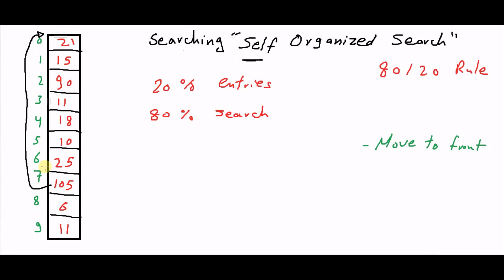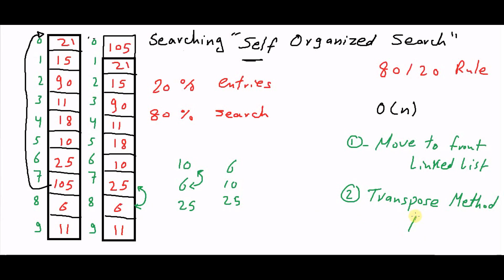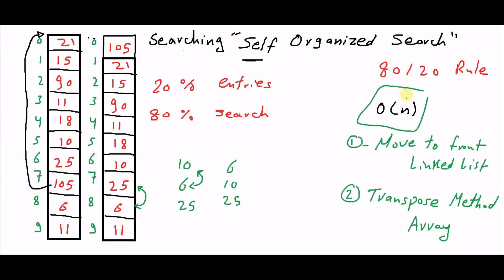Self Organized Search [كود مصري]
شرح طريقة اخري من طرق البحث  في البرامج  self organized و الفرق بينها وبين الطريقة السابقة  sequential , مع معرفة مميزاتها وعيوبها وافضل الحالات لاستخدامها